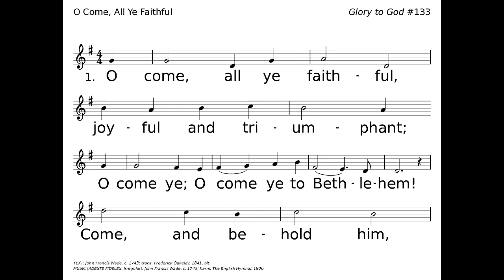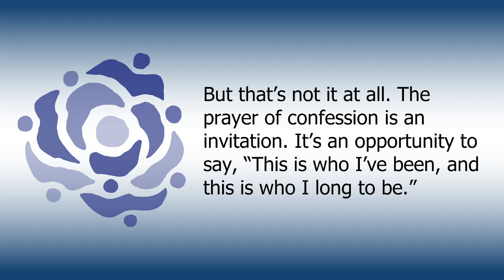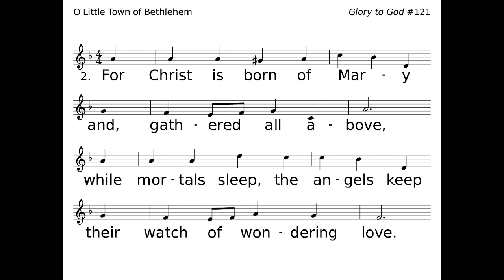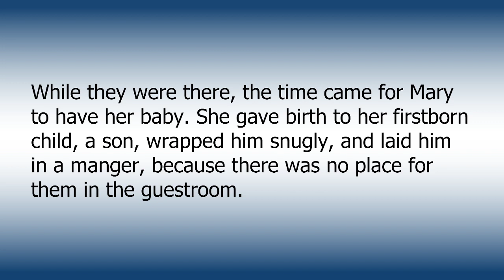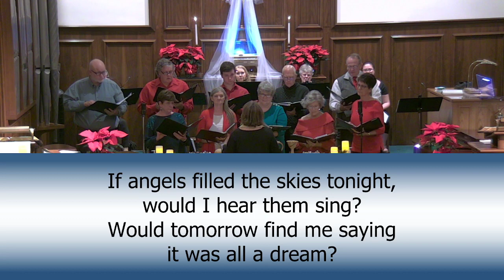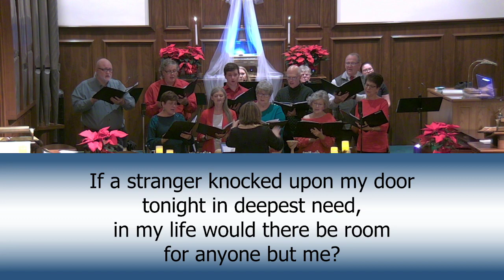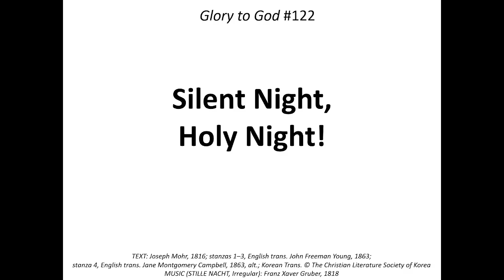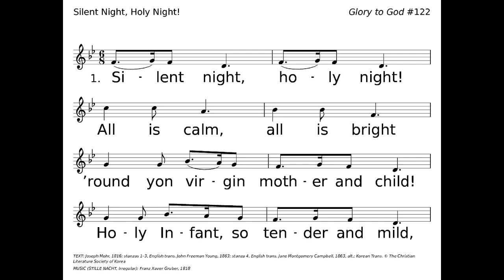December 24, 2022